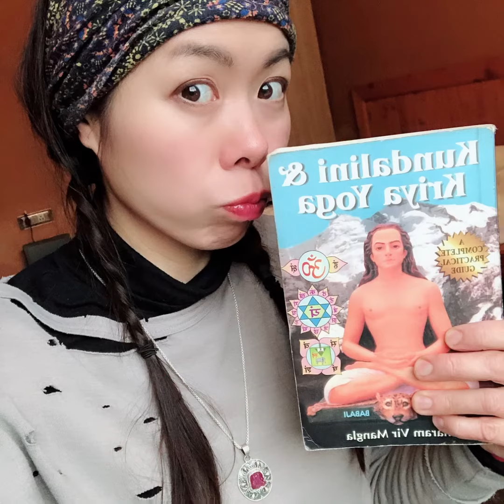2019 Rishikesh : Yoga Teacher Training @ Yogpeeth India